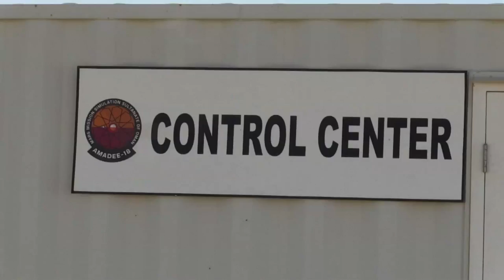In Oman desert, European venture sets sights on Mars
Would-be astronauts in aluminium-coated suits venture out in rovers from a sprawling camp in Oman's barren desert: a simulation by a European venture aiming to one day help humans survive on Mars.